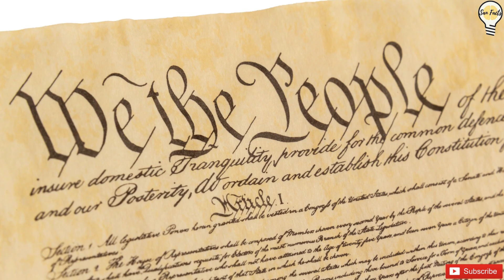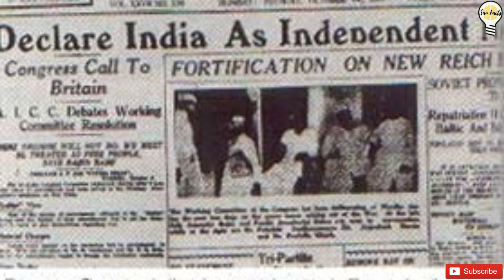Facts About Republic Day | Every Indian MUST KNOW | San Facts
JAI HIND
JAI BHARAT

San Facts❤️